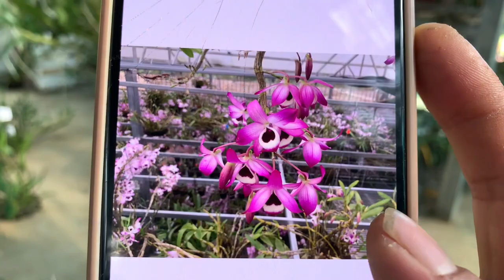LINH TÙNG: [10/11] LAN RỪNG LAI CHÂU, CHÓ H’MÔNG CỘC 0869899172 || PHONG LAN RỪNG